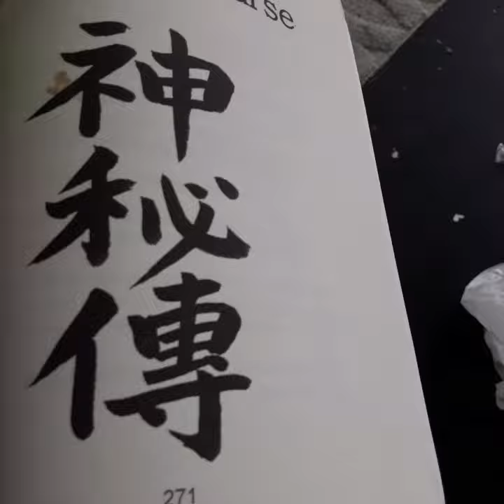Karma's Law - Suburban Hospital of Bethesda - Reiki 養豚場 (進化 Pig QiGong Forms) 伝説 Nihonjin DNA Guide